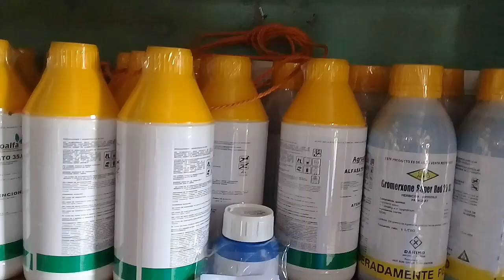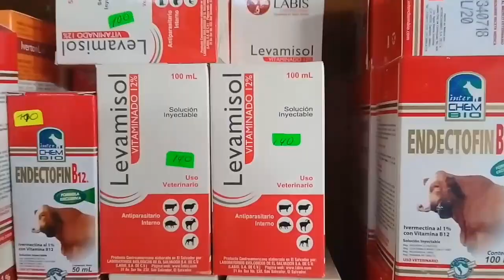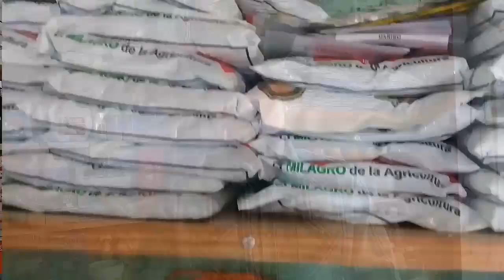Altos precios de insumos agrícolas afecta a productores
En Camoapa altos precios de insumos agrícolas afecta a productores. Propietarios de agronegocios dicen que los productores compran menos y ocasiona baja en las ventas.